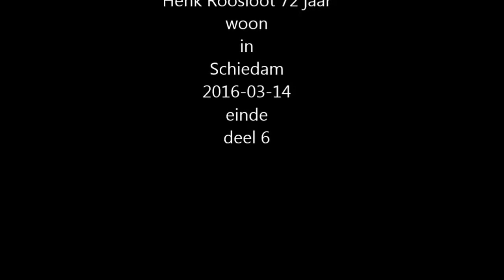Honkbal Pupillen Schiedam tegen Storks 2016 03 12 deel 6